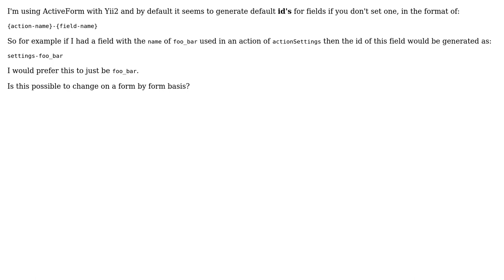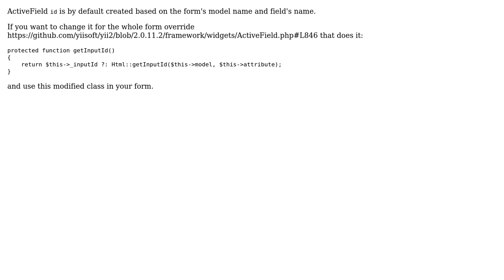Is there a way to change the format on how Yii2 creates ID's for fields within ActiveForm?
With thanks & praise to God, and with thanks to the many people who have made this project possible! You are responsible for your own actions.